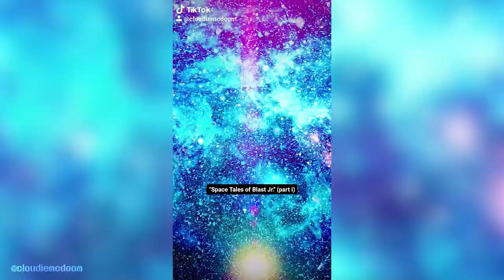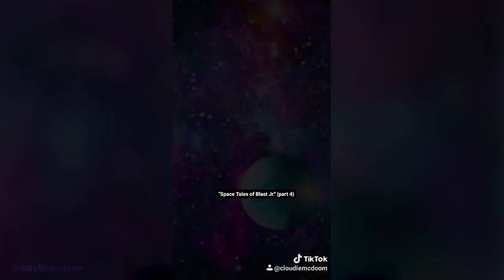Space Tales of Blast Jr. [adult swim parody]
"Space Tales of Blast Jr" is a low-budget sci-fi television show produced in 1993 that never saw the light of day. These are those lost episodes. 🤣🚀

( Produced this in the heart of 2020's pandemic. )

- - NOT ACTUALLY FROM ADULT SWIM - -

Britney Dyer Hill - Heir Elegancy - Chris Rico - McGuffin Stuff - NeoFades - Jacqueline Grant - Yaseen Mahood

Special thanks to all patrons this month!

adult swim 90s scifi tv show CBS TBS cartoon network reboot 90s scifi tv shows